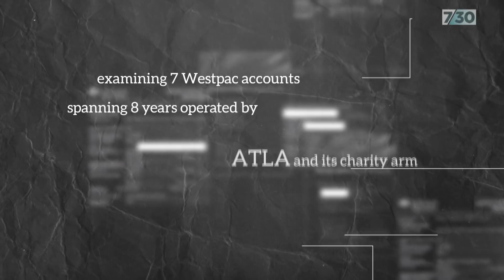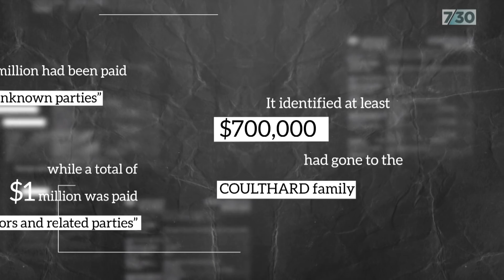Indigenous community wants to know where their money has gone | 7.30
There are more than 3,000 Indigenous corporations across the country, and each year billions of dollars are pumped through them. Most are not-for-profit organisations - they exist to provide services and economic development for Indigenous communities.

Tonight, Adele Ferguson from The Sydney Morning Herald and The Age, returns to investigate one organisation called ATLA which was put into special administration a year ago.

This story was produced by 7.30's Chris Gillett.